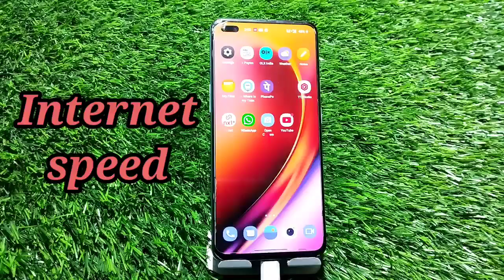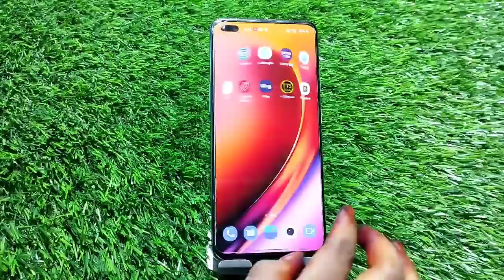Show Net Speed In OnePlus 10R, How To Show Internet Speed In OnePlus 10R,OnePlus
Show Net Speed In OnePlus 10R, How To Show Internet Speed In OnePlus 10R,OnePlus 10Rconnection Speed Show Kaise Karen,

Net_Speed_Show OnePlus 10R